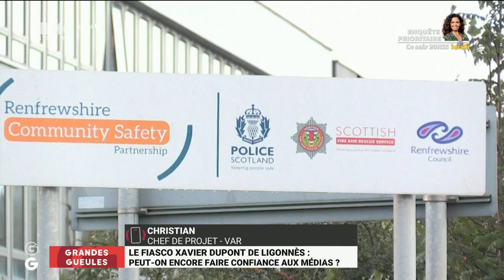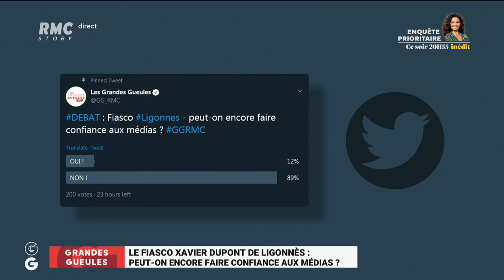Fiasco Xavier Dupont de Ligonnès: peut-on encore faire confiance aux médias ? - Les GG RMC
Les "Grandes Gueules" c'est "le show qui vous parle et qui parle de vous" ! Chaque jour, Alain Marschall et Olivier Truchot sont à la barre d'un talk-show de 3 heures, en direct intégral avec des personnalités peu ordinaires que sont les "Grandes Gueules". Des personnalités issues de la société civile